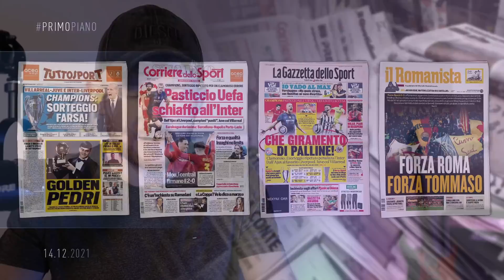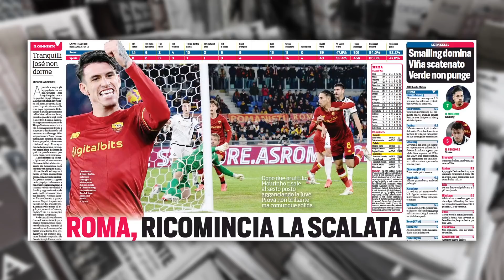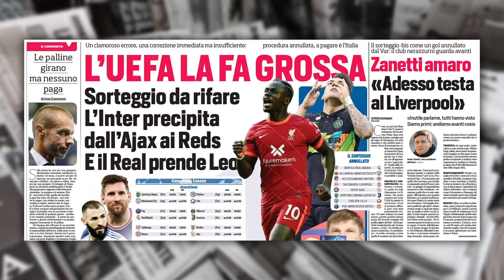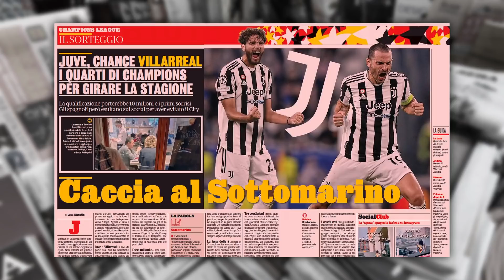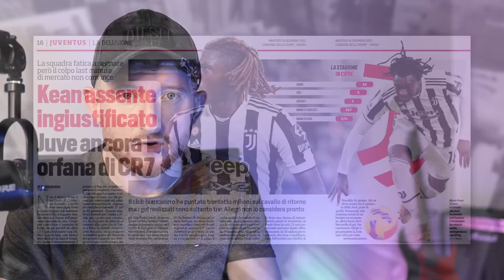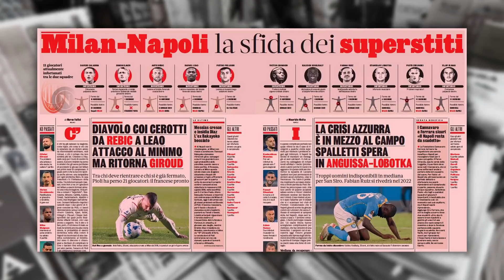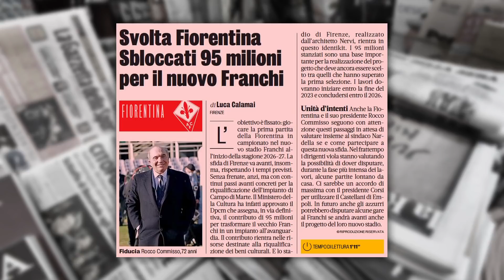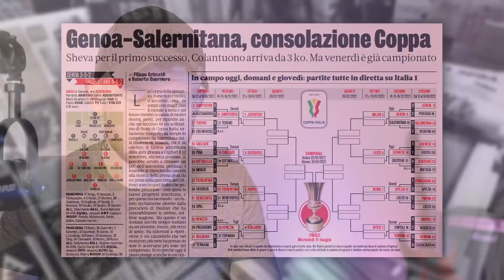LOSOWANIE CZY FARSA? | INTER-LIVERPOOL, NAPOLI-BARCA! | WŁOSKA PRASA: 14.12.2021 | Amici Sportivi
❤️ Chcesz nas wesprzeć? Zostań naszym Patronem!

📰 Dziś w programie:

00:00 | W telegraficznym skrócie
00:30 | Intro
00:39 | Buongiorno
01:07 | Pierwsze strony dzienników
02:33 | Roma-Spezia 2:0
07:08 | Losowanie czy farsa? Inter-Liverpool, Napoli-Barca!
16:24 | Juve: stan zdrowia Dybali, Kean rozczarowaniem
18:42 | Milan-Napoli: pojedynek ocalałych
22:15 | Lazio: Sarri odwołuje trening
23:09 | Fiorentina: renowacja stadio Franchi
24:17 | Śledztwo wobec dwóch agentów piłkarskich
25:41 | Puchar Włoch: Genoa-Salernitana
27:02 | Buona giornata

📰 Na tapecie: Tuttosport, Corriere dello Sport, Gazzetta dello Sport oraz Il Romanista.